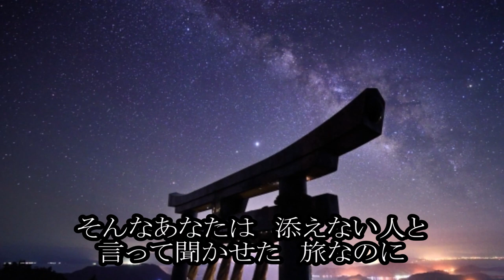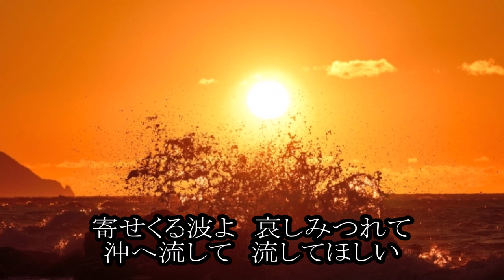天草ひとり 夏木綾子 カラオケ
ご利用いただければ幸いです
（アップの際の連絡は不要です）